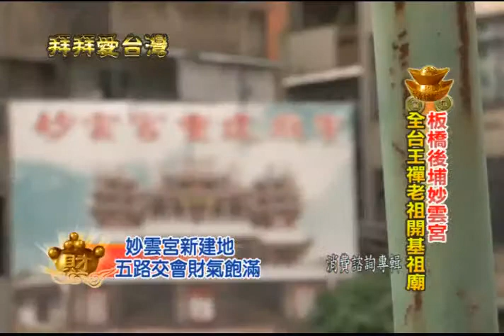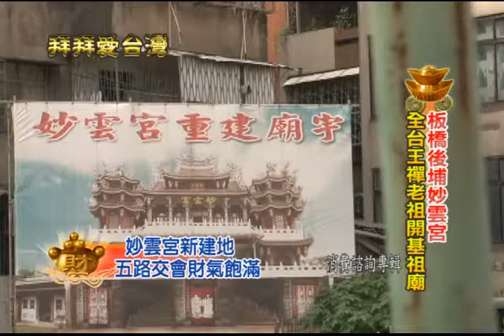【拜拜愛台灣】新北市板橋區 妙雲宮EP.3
拜拜愛台灣
主持人：高哲翰博士
製作人：凌志文
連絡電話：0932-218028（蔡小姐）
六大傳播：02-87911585